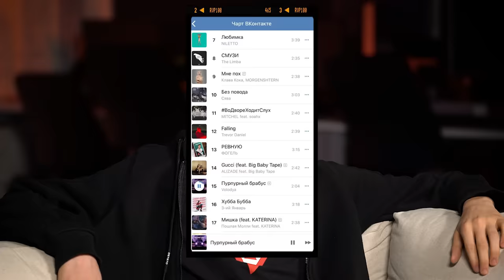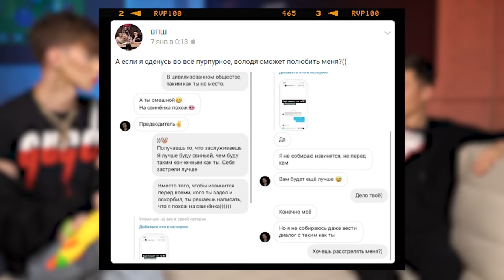ВОЛОДЯ XXL О ГЕЯХ, БЛОКИРОВКЕ TIKTOK И ТРАВЛЕ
Привет! У нас тут эксклюзив.
Вова Горяинов, более известный как Володя XXL приехал в студию Пушки прямиком из Курска!

Проект «Пушка» хэдшотит по YouTube и задает острые вопросы главным героям русского видеоблогинга! Раз в неделю ведущая Ксюша Хоффман узнает то, о чем они предпочитают молчать. Эксклюзивные интервью, новости и ранее неизвестные факты лично от блогеров.